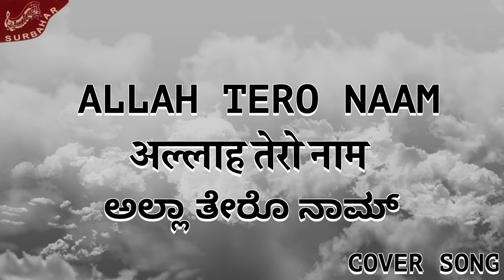ALLAH TERO NAAM [COVER SONG] SANGEETA KATTI KULKARNI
MOVIE - HUM DONO
COVER SONG CREDITS
SINGER - SANGEETA KATTI KULKARNI
"EESHAVASYAMIDAM SARVAM" COMPOSED BY
 SANGEETA KATTI KULKARNI
MUSICIANS
KEYS - SHABBIR AHMED
PERCUSSIONS - VENUGOPALA RAJU
RHYTHM PAD -  PRADYUMNA SORABA
MIXED AND MASTERED BY
B OMKAR MURTHY
@ OMKAR STUDIOS BANGLORE